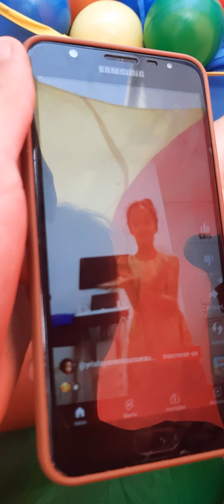ta de cabeça pra baixo